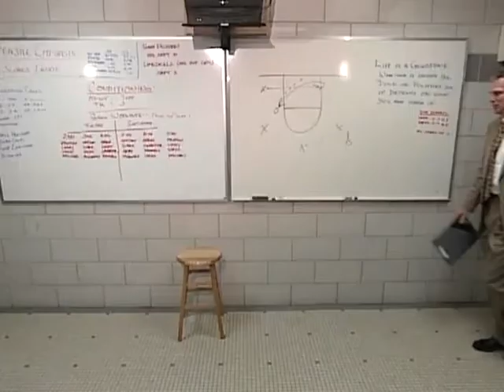Coach Z Wrinkles Commercial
Coach Z puts a new wrinkle in the Men's Basketball program.